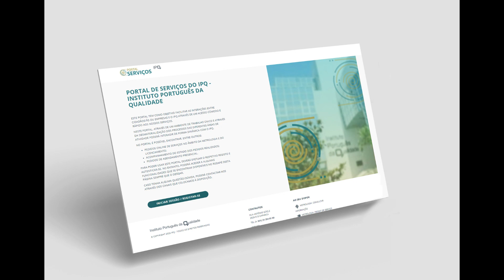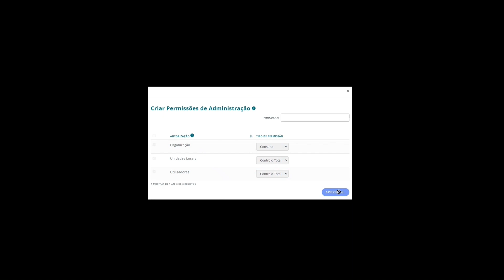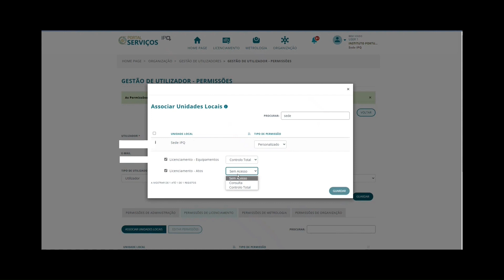Gestão de utilizadores